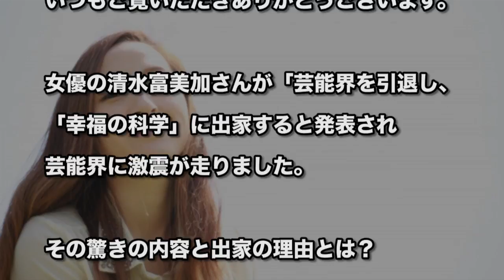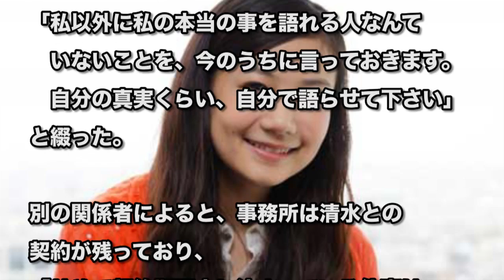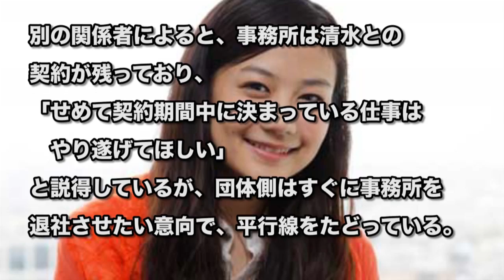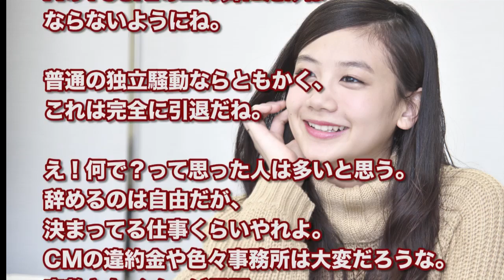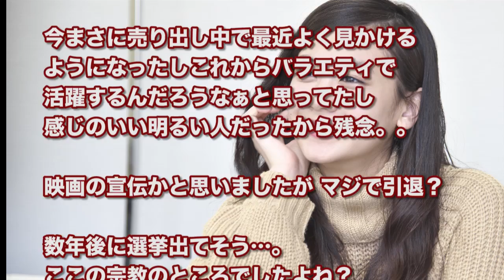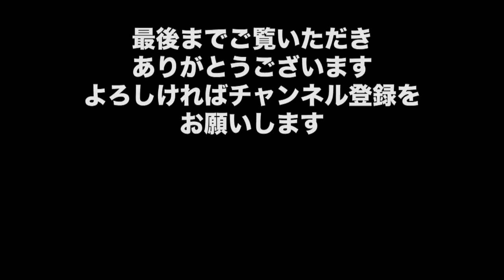清水富美加さん Twitterで「出家します」電撃引退！『幸福の科学』活動専念へ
清水富美加がTwitterで「出家します」電撃引退！『幸福の科学』活動専念へ

・「芸能界には『幸福の科学』に入っている方がたくさんいる」テリー伊藤が暴露ｗｗｗ

・衝撃！清水富美加に枕営業させたことを暴露したと思われる西原理恵子の漫画が発掘される

・【清水富美加】創価学会員の元タレントが語る「清水富美加」幸福の科学出家騒動に見る「宗教と芸能界」【芸能黙示録】